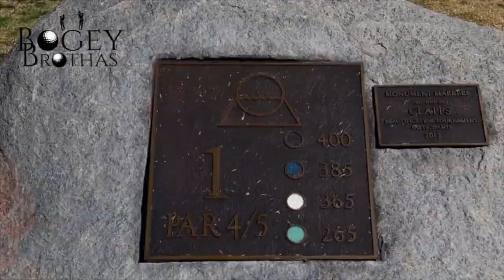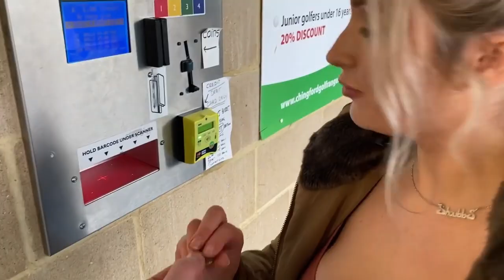TOP 5 GOLF YOUTUBE CHANNELS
My Top 5 golf youtube channels

Eqipment used:
Toshiba Camileo x400
GoPro Hero
Filmora Editing
Silk Tripod
FT8730 Tripod